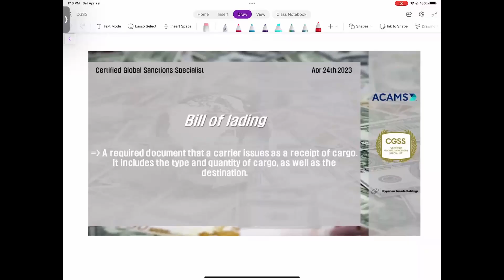[CGSS] 오늘의 단어 "Bill of lading"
Certified Global Sanctions Specialist
국제 공인 자금 세탁 제재 전문가 시험 대비
2023년 4월 24일 오늘의 단어는 "Bill of lading" 입니다.

"Bill of lading"

 A required document that a carrier issues as a receipt of cargo. It includes the type and quantity of cargo, as well as the destination.